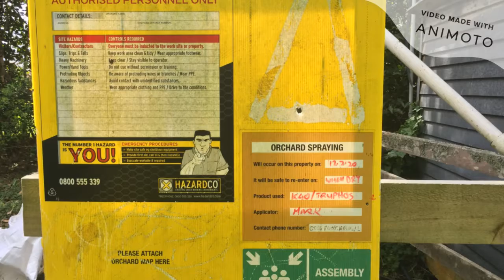Introduction to Flower Thinning